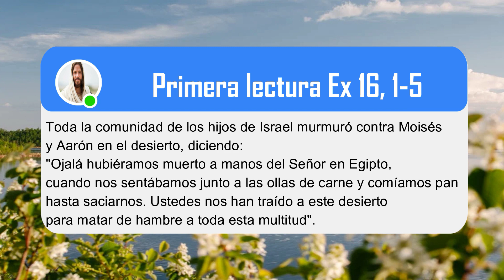´´RENEGAMOS CUANDO PERDEMOS EL OBJETIVO´´ - Tres Minutos Para Dios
Primera lectura Ex 16, 1-5
Toda la comunidad de los hijos de Israel murmuró contra Moisés y Aarón en el desierto, diciendo: "Ojalá hubiéramos muerto a manos del Señor en Egipto, cuando nos sentábamos junto a las ollas de carne y comíamos pan hasta saciarnos. Ustedes nos han traído a este desierto para matar de hambre a toda esta multitud".

Ideas fuerza

* CUANDO CAMINAMOS ENCONTRAMOS OBSTÁCULOS.

* RENEGAMOS CUANDO PERDEMOS EL OBJETIVO.

* EN LOS MOMENTOS DIFÍCILES NO OLVIDES TUS OBJETIVOS.